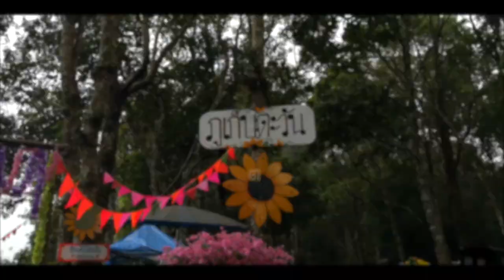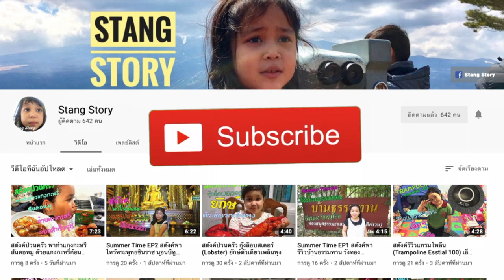EP2 ทริปปลายฝนต้นหนาว ม่อนแจ่ม สตังค์ พาชมวิว ภูเก็บตะวัน ขับ ฟอร์มูล่าม้ง ล้อเลื่อน ลงดอย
หลังจากไปเที่ยวชม และแวะสักการะที่วัดป่าดาราภิรมย์มา ก็พากันขึ้นดอยไปเที่ยวม่อนแจ่มกันเลยครับ ไปดูกันดีกว่าว่าสตังค์จะแวะพาไปเที่ยวที่ไหนกันบ้าง